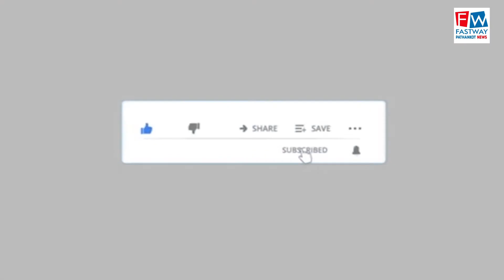अखिल भारतीय सफाई मजदूर यूनियन ने किया जिलाधीश कम कमिश्नर के कार्यालय का घेराव